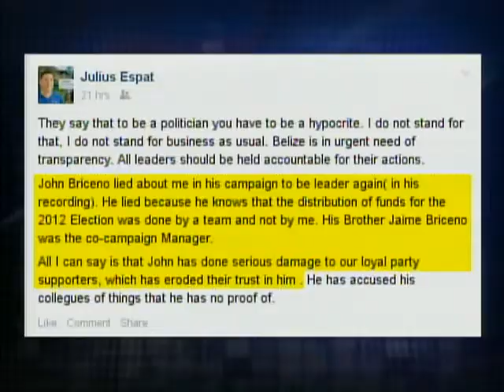Espat Requests Public Apology